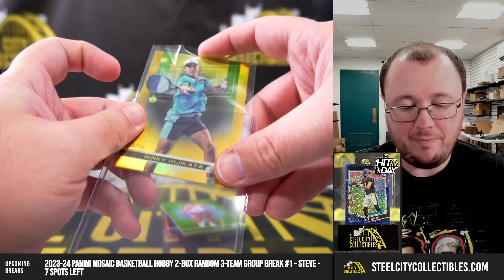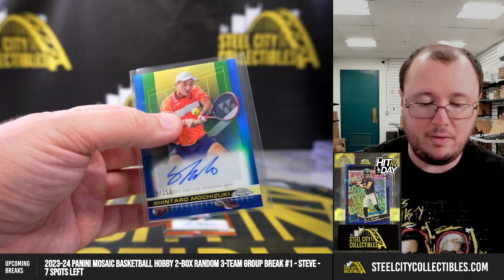2024 Topps Chrome Tennis Breakers Delight Hobby Box Random 4-Card Group Break #3 - Steve